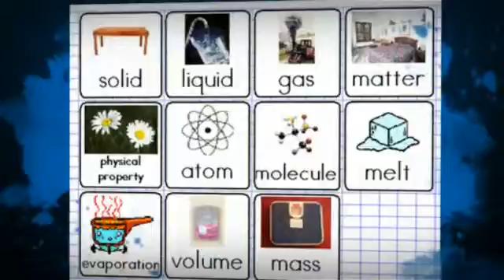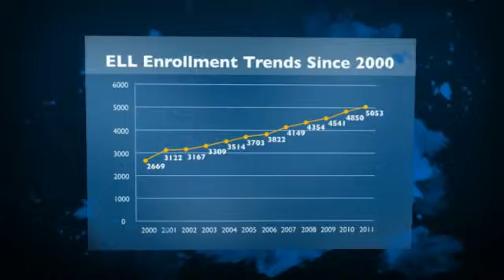How Can I Effectively Teach English Language Learners in the Subject of Science? -Stacie Johnson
How Can I Effectively Teach English Language Learners in the Subject of Science?